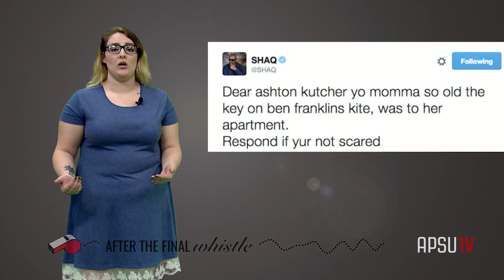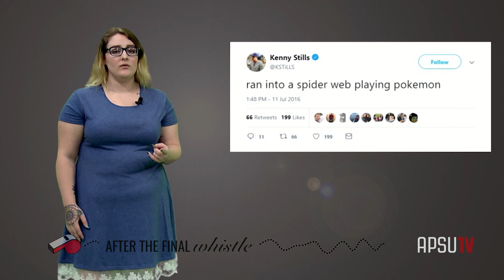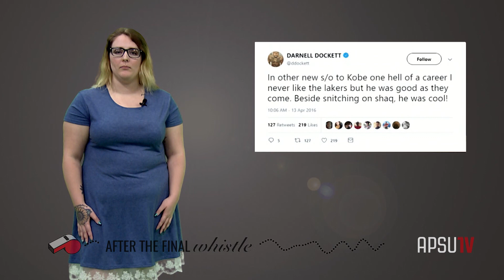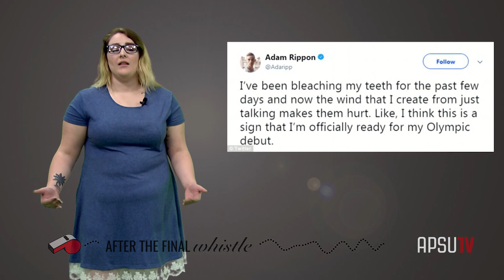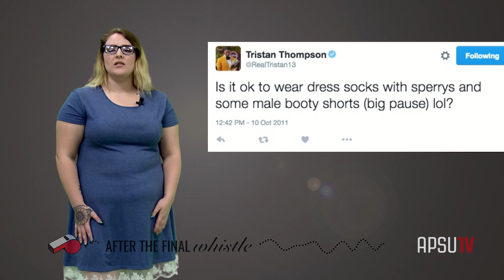"After the Final Whistle" (s1e2) (3/14/2019)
"After the Final Whistle (ATFW)." We talk current topics in the world of sports. This week we cover an in depth look at Tom Brady's Cookbook, our live Govs on the Go interview with Samuel Montague from Clarksville’s Climbing Gym, and the AP Two-Minute Sports Drill. We'll highlight some of the most outrageous Tweets from Athletes, we sit down in the Houston Huddle's with a word from Austin Peay softball head coach Kassie Stanfill, and have a MLB Spring Training update.

“After the Final Whistle” is a new sports talk show featuring Kirk Bell-Cox, Brice Bement, Hunter Sanders, Brianna Phillips, Bree Houston, Madelon Migliaccio and Anna Claire Black.

Produced by Madelon Migliaccio and Anna Claire Black.

First aired on March 14, 2019.